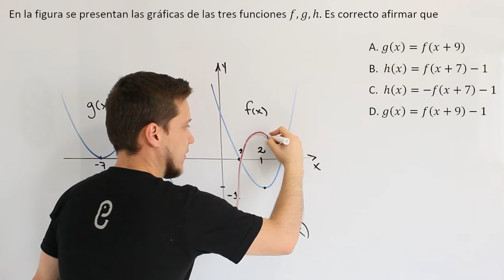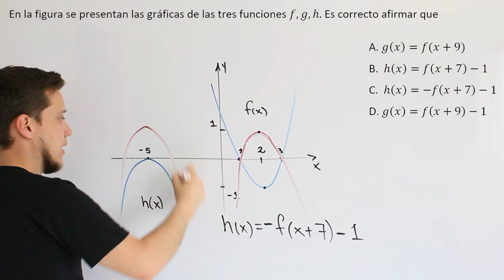🐘 Funciones - Ejercicio 29 🔥🚀